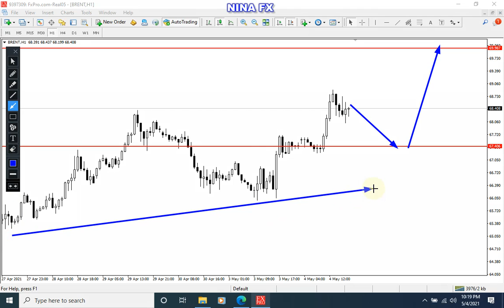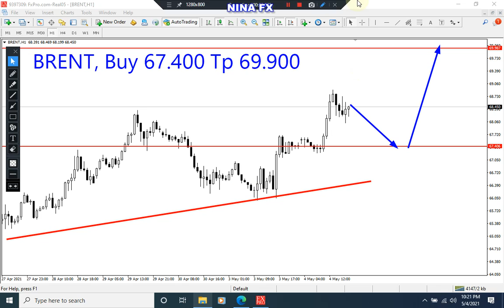Brent Oil Analysis for Wednesday May 5, 2021 by Nina Fx